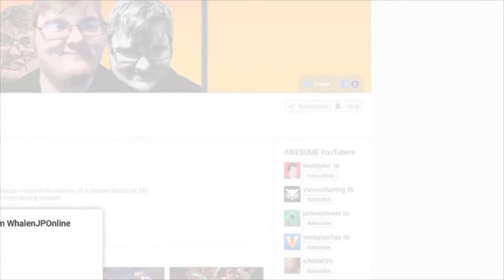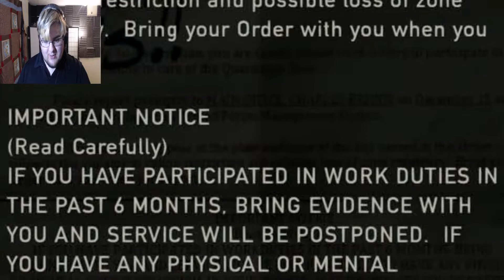WE'RE OUTSIDE || The Last Of Us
Welcome Back One & All To The Last Of Us! In This Episode We Meet New People, Kill Some Baddies, And Meet Ellie! Also We Get To Go Outside( but nobody cares)… We Also Found Out A Secret Of Ellie That She's Kept Close To Herself...